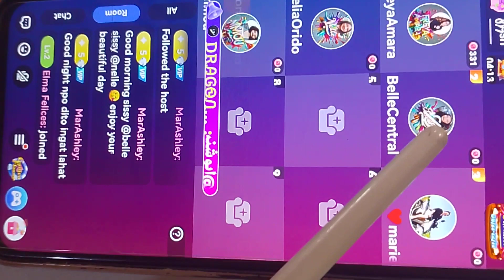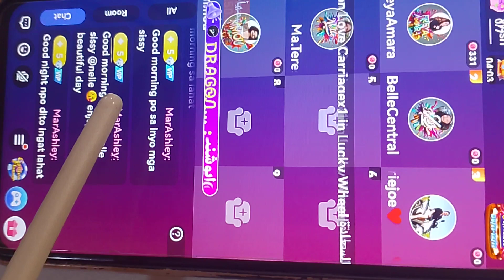Ano ang Poppo Application? Part 2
12071794 My Poppo ID
 BelleCentral

To get help and tutorial sa loob Ng Poppo from me,

Ang Poppo App ay Isang earning and dating application.

This is an international dating and earning app. I earn here by engaging in tasks for women. Men join here to be able to meet women.inyernationonal.ito. kaya madaming foreigners.

Madaming tasks or ways to earn para sa mga babae.

Ang mga lalaki ay di makakapag live until makapag level 10 sila.

Pwede karing bumili ng coins or top up to increase your level.

Join us and earn US Dollars and if you want to meet new foreign friends and possible dates - poppo app is for you too!